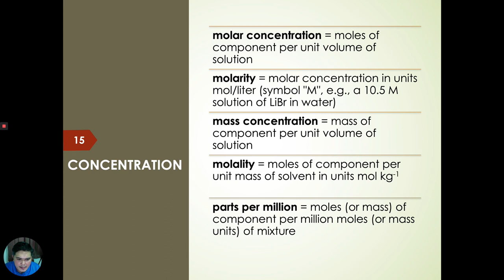Understanding Process Variables Part 4 (Concentration)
These lecture series explained the important of understanding several process variables in chemical processes so it will help you to understand better the process of material and energy balance in the future. This lecture will talk about concentration- different type of concentrations